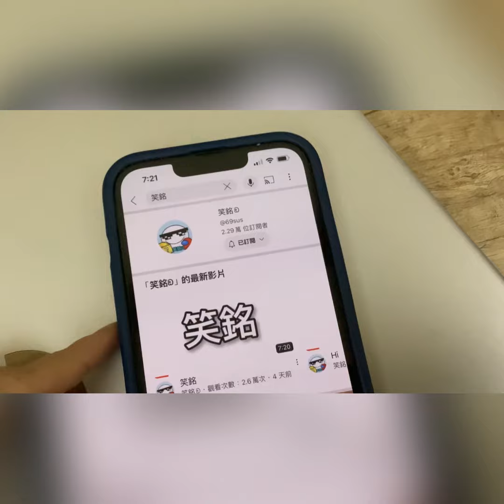笑銘 animation 動畫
粉絲作品(希望拿第一名）uwu